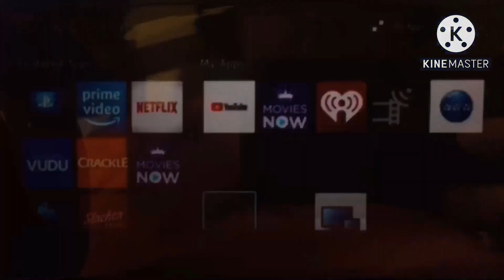Opening to Scout & Friends: Before Day Christmas Vacation 2016 DVD